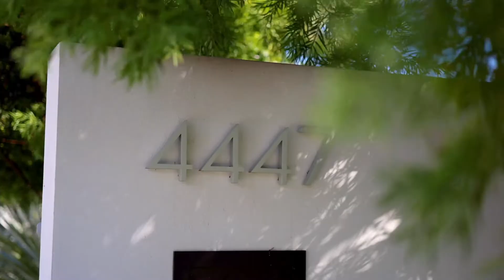4447 Kahala Avenue Honolulu, Hawaii, 96816 United States ($18,300,000)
"Award Winning Kahala Oceanfront Estate. Maximized Ocean View and Open Spaces. This Modern Style Beach Surf Retreat has natural light, fresh air and spectacular sights from any part of the house. Truly a resort within itself, Acacia modified wood brings warmth to the contemporary home and gives you the feeling of being outside while in. Interior courtyard with a Kiewa tree, a peaceful place to connect with nature without leaving outside. A series of 4-foot-wide limestone treads cantilever the wall, stopping 4 inches before the glass wall to form a floating stairway to the second floor. Automated wood-framed glass doors, magnificent gourmet kitchen with Gaggenau. Entertainment area with infinity saltwater pool, hot tub, outside dining area with barbecue grill, gym and hot yoga room, sauna and more!" (sothebysrealty.com)
W
E
A
L
T
H
*MAKE $500 a month by using these tips*
Day Trading for Beginners ($100 a Day Side Hustle)

Promote Your Personal Content for FREE (Millions of Users)

Work From Home On Your Laptop (Multiple Opportunities, Little Experience Required)
N
E
T
W
O
R
K